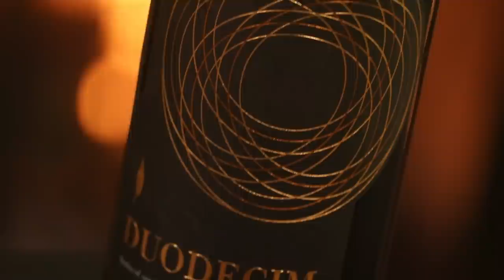Duodecim - Cooper's Hawk December 2020 Wine of the Month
Not a Member?

Throughout each month of 2020, our winemaking team set aside one special component (or lot) to be included in Duodecim, the December Wine of the Month. The name means 12 in Latin, and the product is a blend of 12 brilliant lots for one exceptional red wine.

Making wine is a long game, a practice of patience and diligence. Our winemaking team is always creating, blending, waiting. Throughout the year, our Members are treated to a designated wine each month, plus several special releases. Meanwhile, at the winery, wines are biding time in barrels, tanks, or bottles until the perfect moment to be released or blended.

These are what we call lots, special selections that our winemaker has determined to be unique. These could originate from a specific vineyard or region, or they could exhibit a certain outstanding characteristic. While each of these is distinct, the 12 lots included in Duodecim have something in common: they were specially chosen for this December release. There are 12 circles designed in the label for this special release, to represent each chosen lot.

With so many options to play with, Duodecim is composed of an impressive selection of red wines from vineyards located throughout the United States. The resulting profile exhibits a bold array of red and dark fruit flavors and plenty of spice. Merlot, Petite Sirah, Cabernet Sauvignon, and Malbec make up the backbone, while Tempranillo, Barbera, Cabernet Franc, and Port were selected for their beautiful aromatics and flavors to round out the palate.

As for meal pairings, this wine is gorgeous with red meat, such as Cooper’s Hawk Filet Mignon or Red Wine Braised Short Ribs.

Retail items and wines available for purchase (can be shipped)